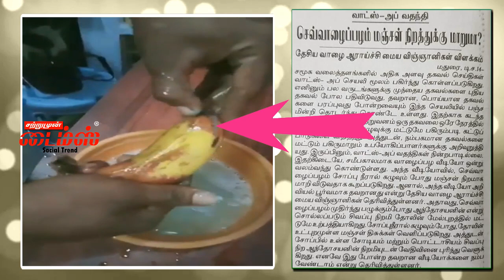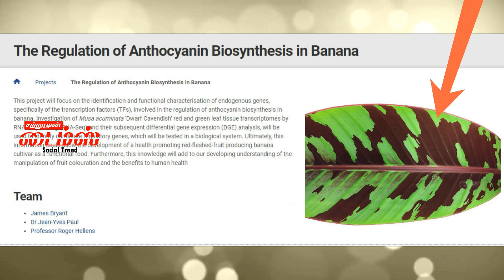தவறாக பரப்பப்படும் காணொளி வாழை ஆராய்ச்சி மைய விஞ்ஞானிகள் விளக்கம் செவ்வாழை red banana color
scientific clarification on red banana video circulated on whatsup and social media with misinformation